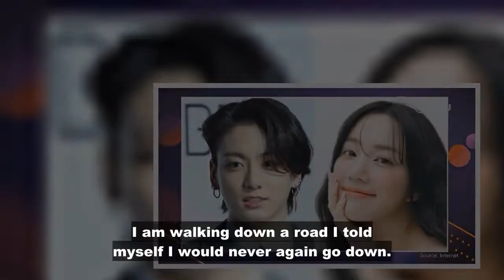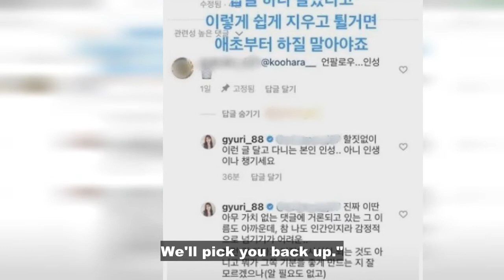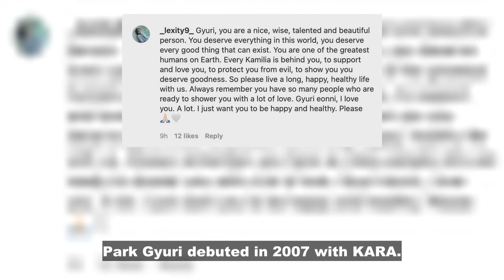KARA Park Gyuri’s Cryptic Instagram Posts Worries Fans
Former KARA member Park Gyuri ‘s (also known as Gyuri) Instagram story has some fans worried for the idol. The idol uploaded an Instagram story in the early morning of August 2. In her story, Park Gyuri wrote a caption that had fans worried. I am walking down a road I told myself I would never again go down. It seems I don’t have many choices in my life. — Park Gyuri The idol then uploaded a selfie to her